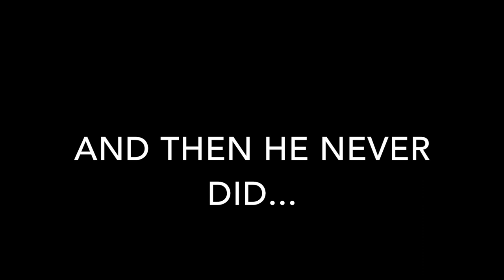AMAZING NEW CROCKPOT DISCOVERY (Day 298)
Leisl discovered a new crockpot hack! ENJOY!!!

SEND US SOMETHING:
Derek and Leisl